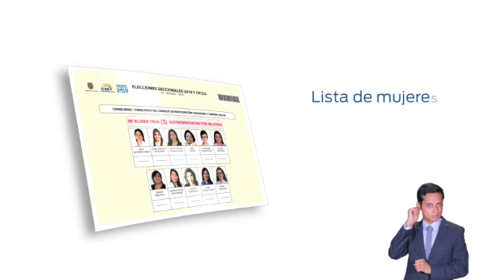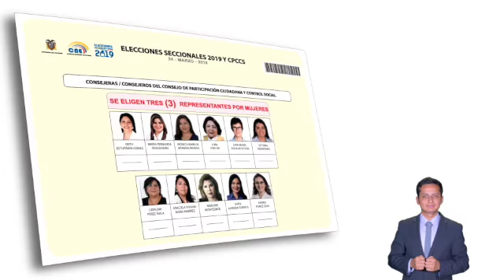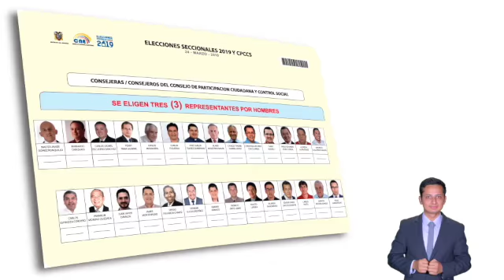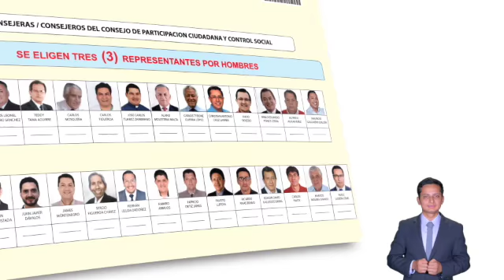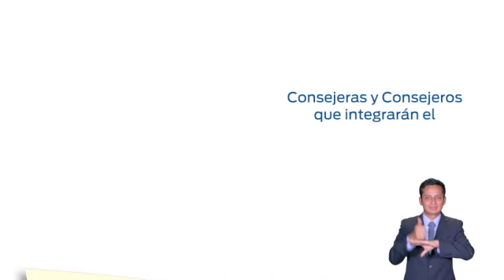CADENA PRESENTACIÓN DE CANDIDATAS Y CANDIDATOS AL CPCCS, ELECCIONES 2019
El 24 de marzo las y los ecuatorianos residentes en Ecuador y en el exterior elegiremos por primera vez en las urnas a las Consejeras y Consejeros del Consejo de Participación Ciudadana y Control Social (Cpccs).

El Consejo Nacional Electoral en uso de sus atribuciones legales y constitucionales organiza este proceso, transparentando cada una de sus acciones y poniendo en conocimiento público el desarrollo de las mismas.

Una vez cumplida las fases de recepción de carpetas, verificación de requisitos, calificación e impugnaciones, fueron aprobadas 43 candidaturas, de ellas 28 hombres, 11 mujeres y 4 de pueblos y nacionalidades indígenas, afroecuatorianos o montubios y ecuatorianos residentes en el exterior.